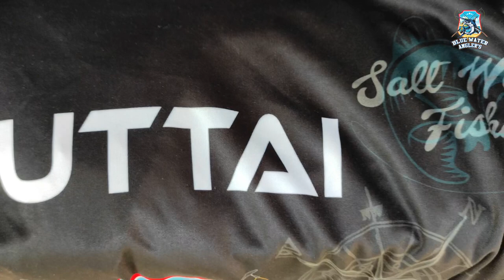💥Blue Water Angler’s T-shirt 👕 unboxing